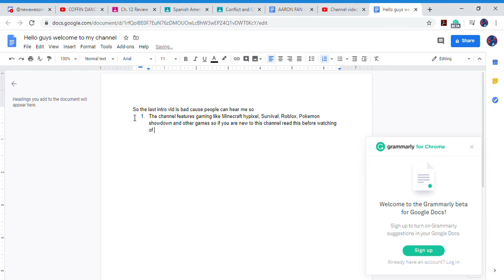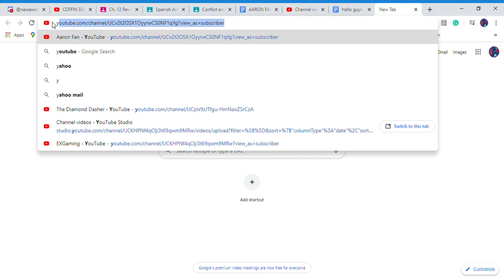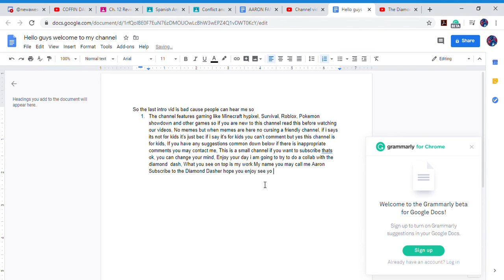New intro if you couldn't hear me in the very old one